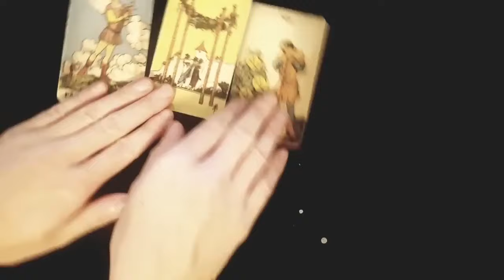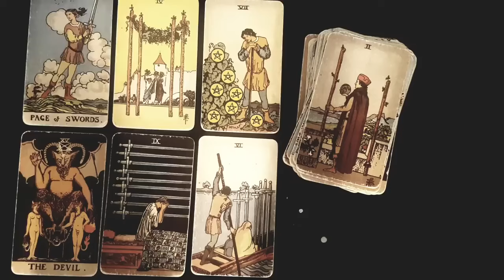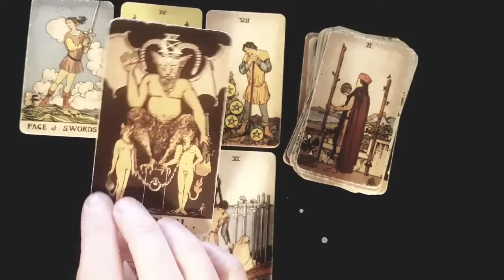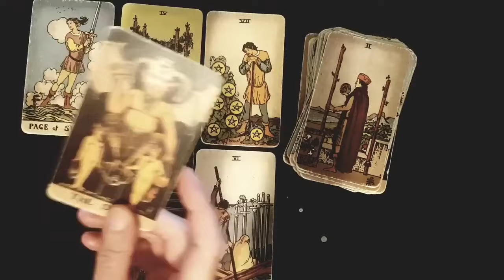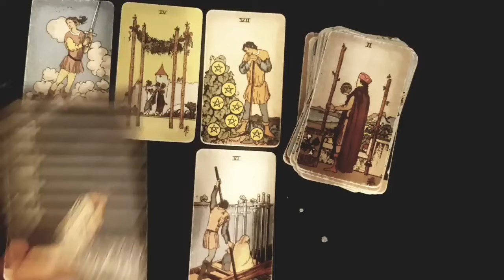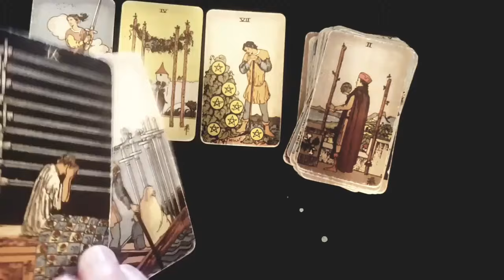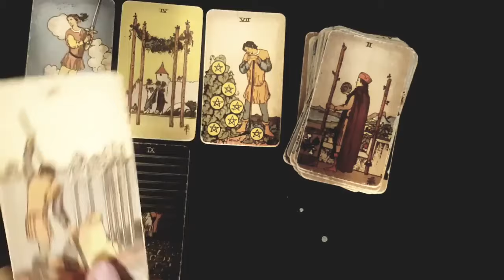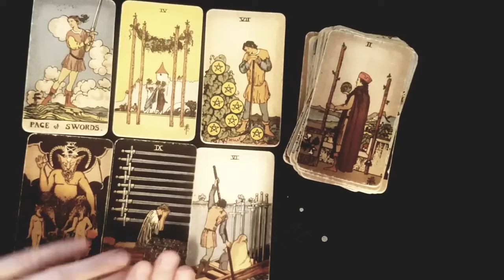GEMINI 🔥 THEY WISH YOU KNEW *THIS* ... HONESTLY THEY'RE SOO SCARED TO TELL YOU 🫢💀 JULY 2024